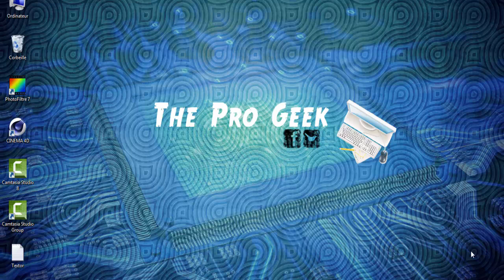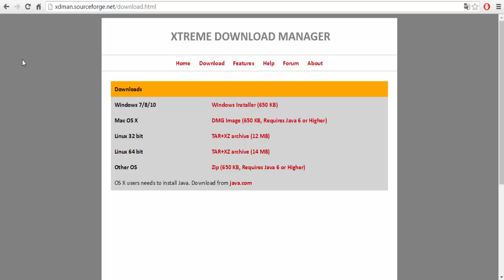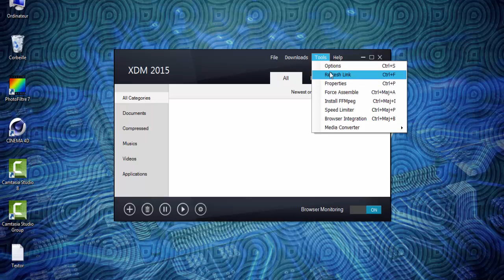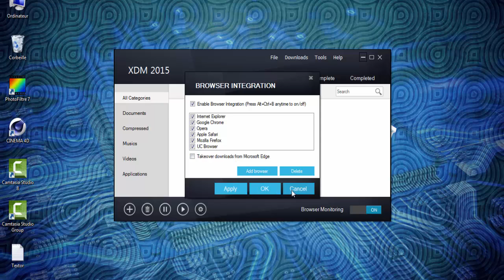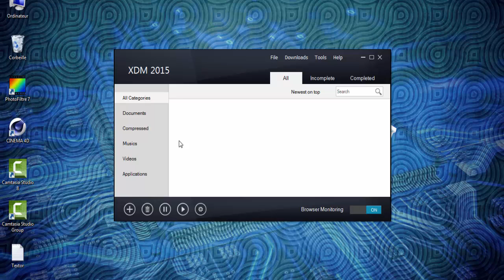[TUTO] LE PROGRAMME LE PLUS RAPIDE ET LE MEILLEUR POUR TELECHARGER VOS DONNÉES XDM 2015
Aujourd'hui, je vous presente un programme gratuit !

Il prend en charge toutes les fonctionnalités comme dans Internet Download Manager , Également il prend en charge tous les Système d'exploitation , y compris Linux !

Il convertit également les vidéos après les télécharger à tout format de votre choix !

Il est aussi rapide à télécharger ! La forme la plus belle et élégante qui ajoutera beauté à votre ordinateur lorsque vous l'utilisez .

Vous pouvez suivre expliquer le programme pour apprendre comment l'utiliser Amuser vous Bien :)